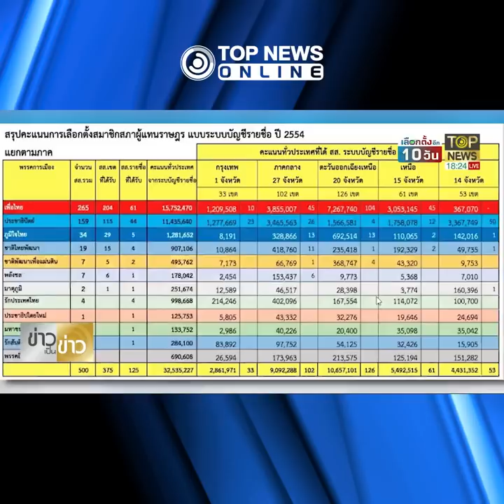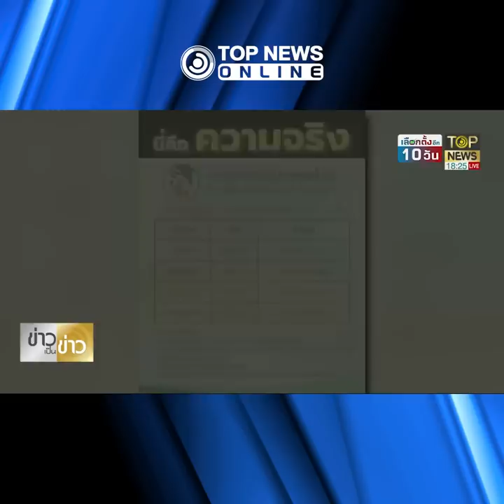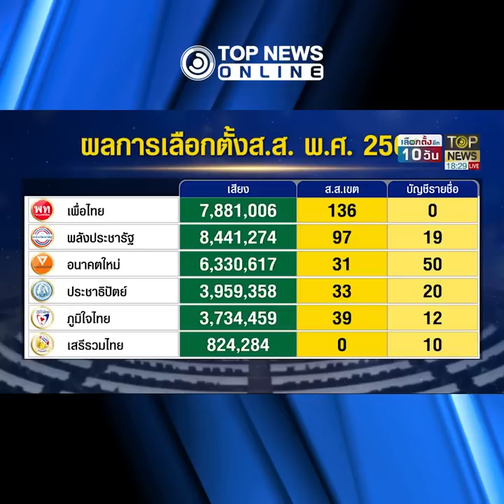เลือดซิบ "อนุทิน"ย้อนเกล็ดแสบ"เศรษฐา"ปากพล่อย | TOPNEWS ONLINE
กัดไม่ปล่อย "นครพนม" ระอุ "อนุทิน" ปราศรัยเดือด ฟาดปาก "เศรษฐา-เพื่อไทย" พวกโกหก ไล่กลับกลับไปดูอดีต